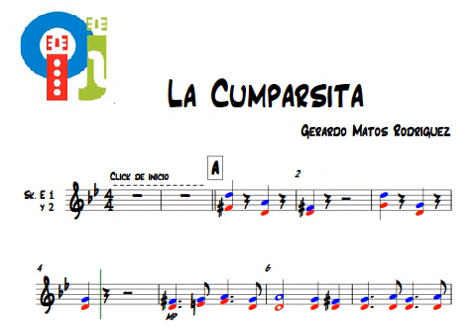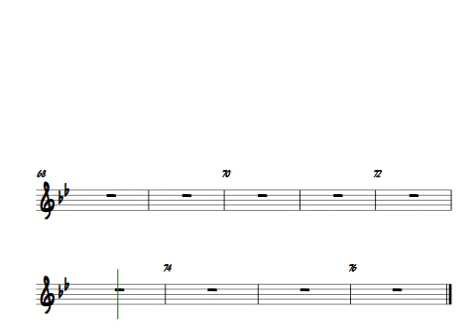La Cumparsita - Sikus 1 y 2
Tema: La Cumparsita
Autor: Gerardo Matos Rodriguez
Parte: Sikus 1 y 2

Dir. Gral. Claudio Corradini